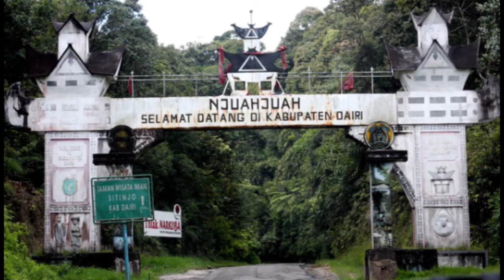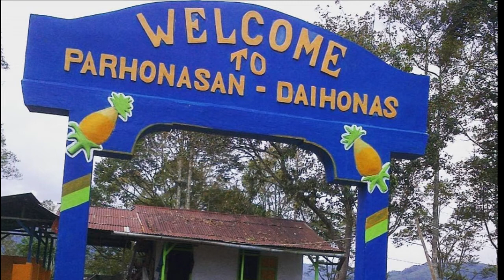SIDIKALANG KABUPATEN DAIRI ▍SALAM RINDU DARI PERANTAU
Kerinduan Terhadap Tanah Dairi